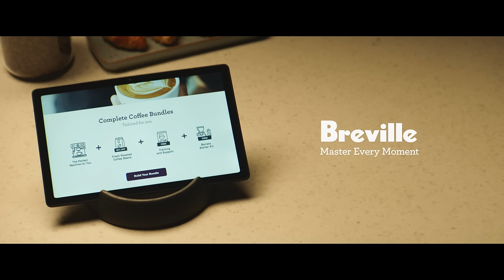Instant Mastery | You’re a click away from all you need for third wave coffee at home | Breville USA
Introducing Breville Coffee Essentials Bundle, a complete coffee package from bean to cup that will give you everything you need to master coffee at home.

You’re only a touch away from coffee mastery with our Coffee Essentials. From finding the right machine to interactive masterclasses with the pros, becoming a barista at home and creating the authentic third wave specialty taste is just a few clicks away.

- Get a free Barista Starter Tool Kit to guide you on how to make coffee like your favorite cafe
- Get access to free tutorials and masterclasses where you will find out tips and tricks from leading coffee experts

Want fresh beans from local roasters delivered to your door? Find out more about our coffee service, beanz,

About Breville Group:
Over the past 80+ years Breville has grown to become an iconic global brand, delivering kitchen products to over 70 countries around the globe. The company goes to market as the Sage Appliances brand in the UK and Europe, and as the Breville brand in the rest of the world. Breville has enhanced people’s lives through the delivery of brilliant innovation and thoughtful design based on deep consumer insights, empowering people to do things more impressively or easily than they’d thought possible in their own home and ultimately allowing them to Master Every Moment®.

Level up your coffee game and watch films from our ‘Coffee Journey’ series: